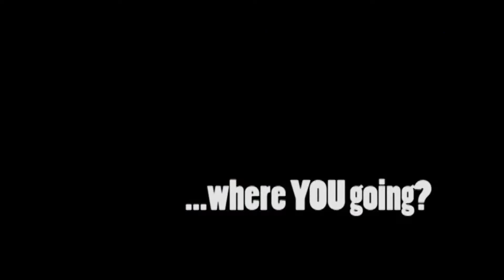TACO ODYSSEY TRAILER for GATEWAY Film Center